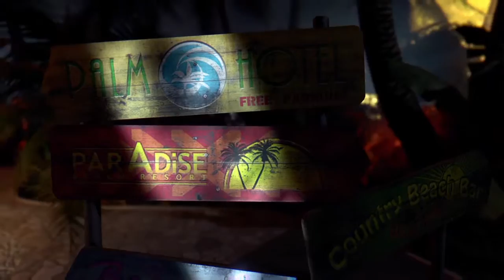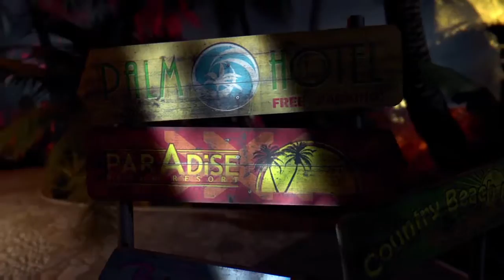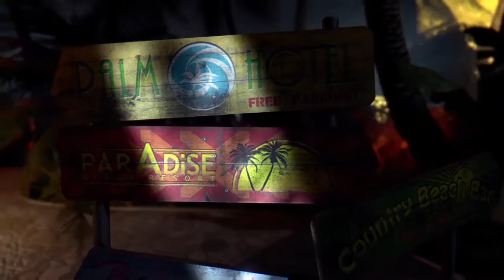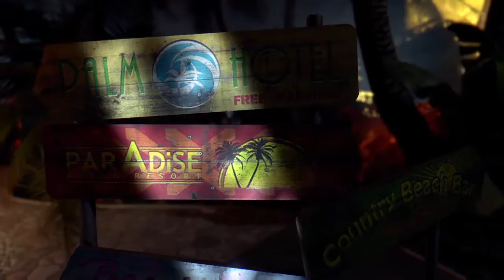Dead Island - Definitive Edition - Part 8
Dead Island Definitive Edition